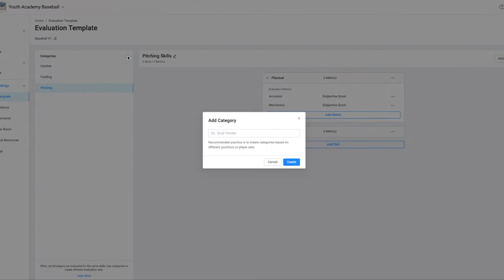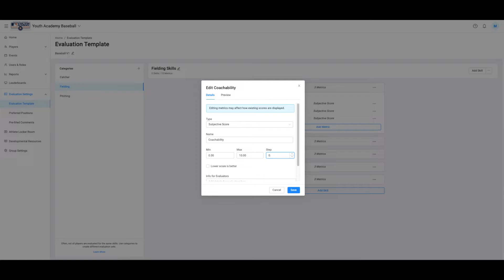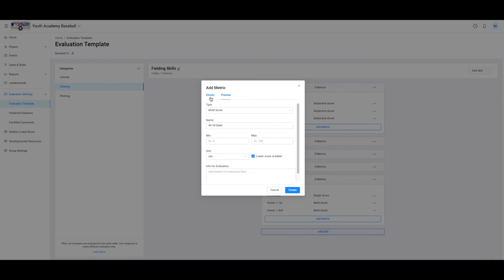SkillShark Evaluation Template Tutorial | Customize Your Tryout Metrics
*How do I set up an Evaluation Template in SkillShark?*
In this video, we'll walk you through how to create and customize your Evaluation Template in SkillShark. This template serves as the foundation for all your evaluation events, allowing you to set up custom metrics, scoring methods, and positional categories tailored to your sport. If you evaluate different players using different criteria, you can create multiple groups with unique templates.

• How to create and customize an evaluation template
• How to add and edit metrics for different positions and skills
• How to adjust scoring methods, units, and subjective ratings
• How to ensure templates update correctly in the SkillShark app
• Important considerations when modifying templates after evaluations

*About SkillShark:*
SkillShark is the #1 tryout and evaluation app designed for coaches, sports organizations, and academies. By digitizing evaluations and providing customizable templates, SkillShark helps streamline the tryout process, save time, and provide data-driven insights for better athlete development.